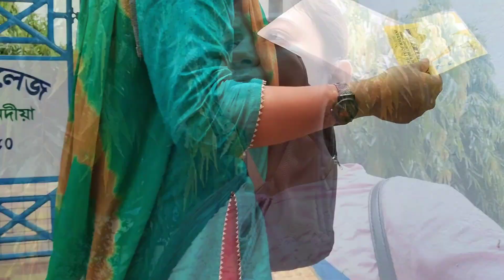এতো শরীর খারাপ এর মধ্যেও সবকিছুই করতে হলো | অনুষ্ঠানের দিনটাও চলে এলো🥳